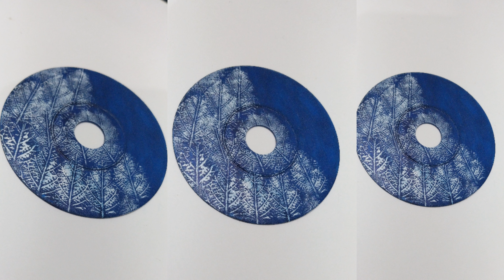Transform Old CDs into Stunning Art Step by Step Painting Tutorial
Welcome to Color channel ! 🎨 Dive into the vibrant world of mini CD painting with a special focus on leaf-printed designs. Discover creative techniques, step-by-step tutorials, and inspiring ideas to transform old CDs into beautiful pieces of art. Whether you're a beginner or a seasoned artist, join us to explore the endless possibilities of this unique art form. Embrace your creativity, reduce waste, and add a splash of color to your world with our mini CD painting adventures.